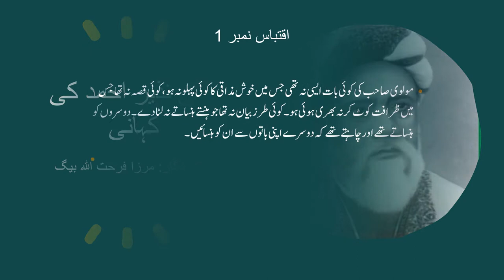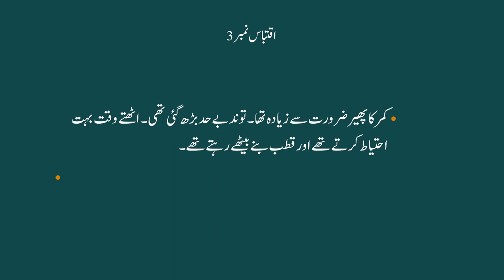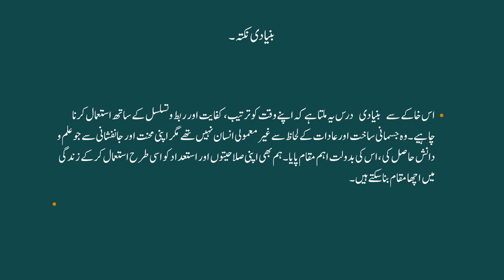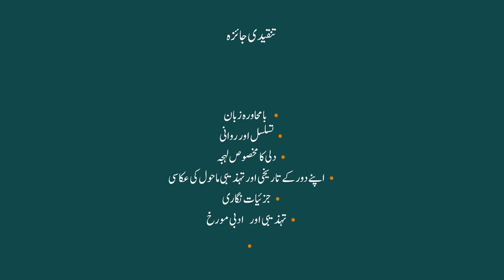Deputy Nazeer Ahmed ki kahani by Farhat ullah baig khaka nigari fanni o fikri jaeza, urdu knowledge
Deputy Nazeer Ahmed ki kahani by Farhat ullah baig khaka nigari fanni o fikri jaeza, urdu knowledge.in differnt board examination it includes many questions.